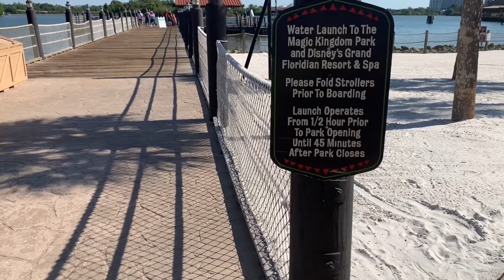Relaxing boat ride from the Polynesian Village Resort to the Magic Kingdom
Sit back & relax for a peaceful boat ride from the Poly to Magic Kingdom.